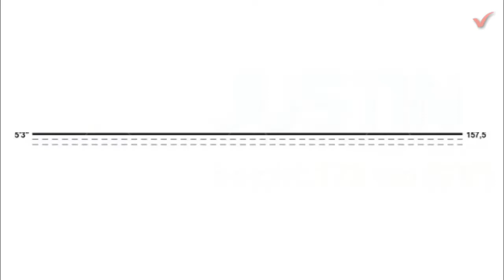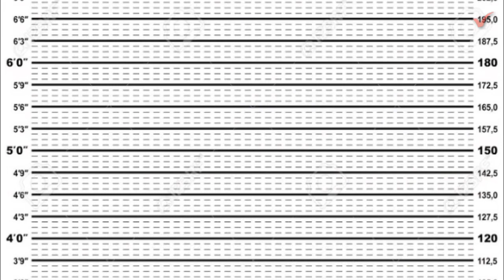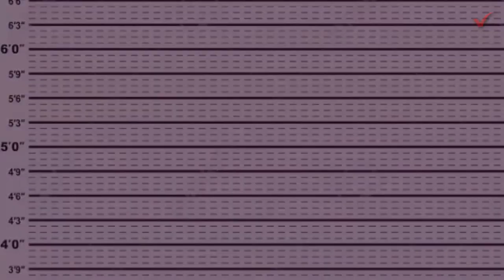SB19 Members Height Comparison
ano kaya ang height nila? Sino pinaka matangkad at sino pinaka mal. este cute ang height 😅☺️☺️☺️